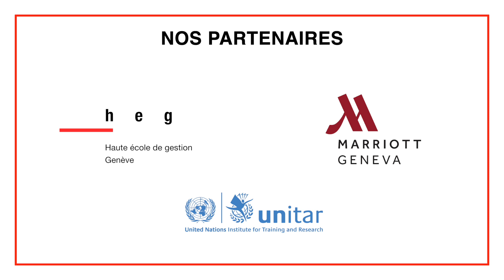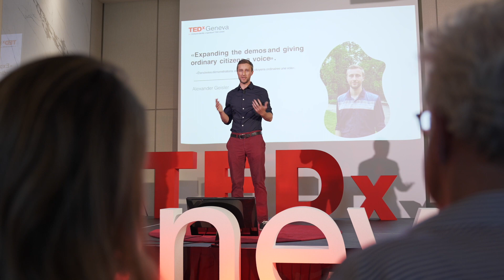Expanding the demos and giving ordinary citizens a voice | Alexander Geisler | TEDxGeneva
The conception of the political demos, or the groups of people who participate in political decision-making, is a crucial aspect of any democratic society. Who is included and who is excluded from the demos has significant implications for the legitimacy of political decisions and the representation of different interests and perspectives within the political system. The talk introduces means to expand the demos and give ordinary citizens a voice in political decisionmaking by means of democratic innovations, assemblies comrpising residents and citizens coming together to discuss important issues and create solutions and recommendations for policymakers. Alexander Geisler is a PhD candidate in political science at the University of Geneva, Department for political science and international relations. He researches political support and the quality of democracy in contemporary societies, putting particular emphasis on trust between communities and political decisionmakers. In his doctoral dissertation, he investigates the design of hybrid democratic innovations combining popular votes and citizens' assemblies to invigorate political participation in Switzerland. He will join the Institute of Political Science at the University of St. Gallen as postdoctoral researcher in the fall. This talk was given at a TEDx event using the TED conference format but independently organized by a local community.